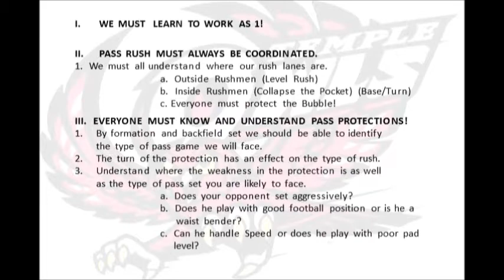The Art of Coaching the Pass Rush 1.wmv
The Art of Coaching the Pass Rush